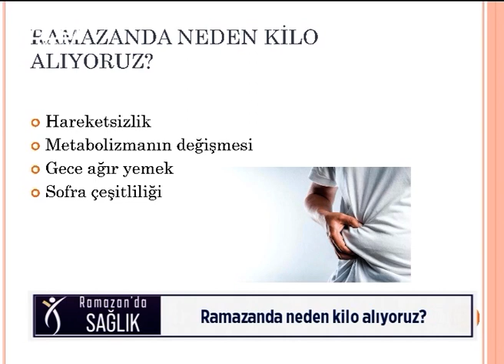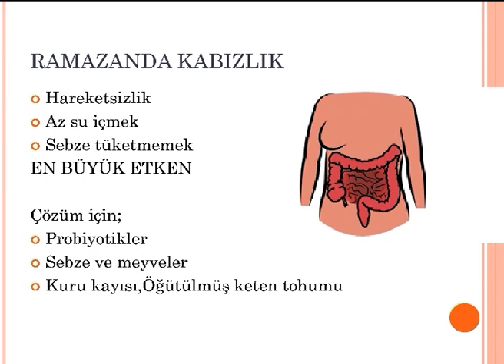RAMAZAN'DA SAĞLIK-04042023-RAMAZAN'DA BESLENME-DİYETİSYEN BEYZA KORKMAZ